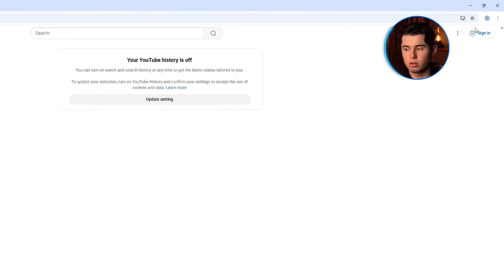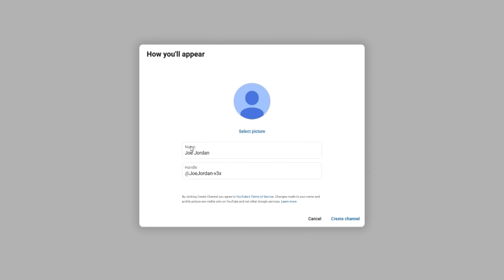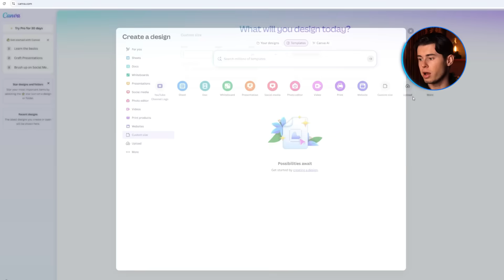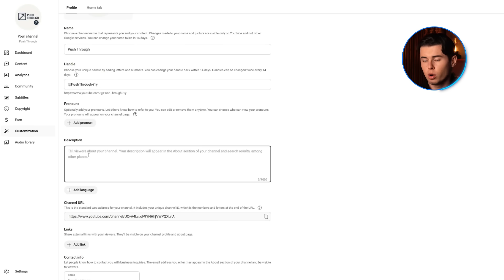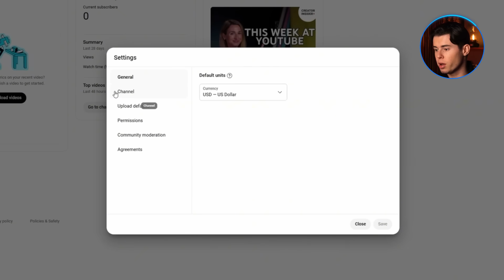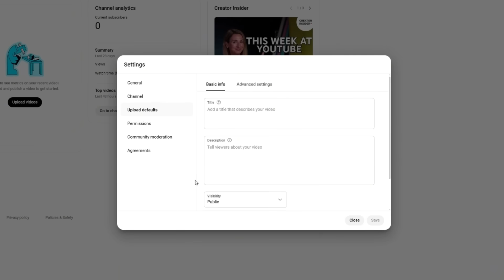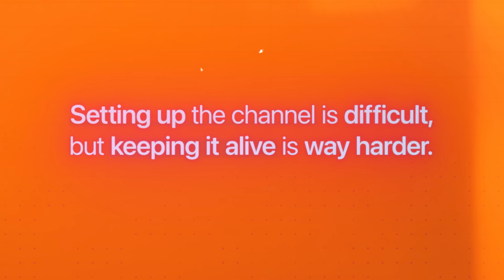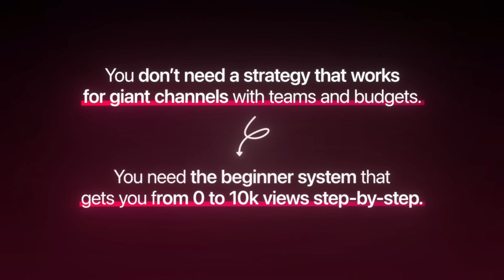How to Create a YouTube Channel for Beginners (Full Tutorial)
Creating a youtube channel in 2025 is one of the best things you can do! YouTube is the most powerful platform to build a following and monetize as a creator! However, creating a youtube channel comes with many steps, settings and optimizations. That's why in this video, I'll show you how you can create a youtube channel for beginners, including all the steps you need to start making videos!